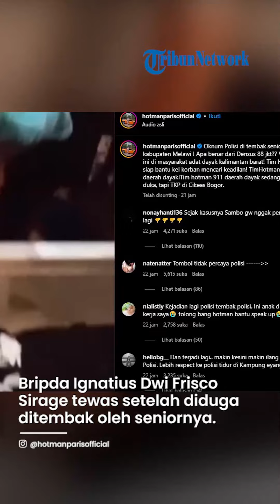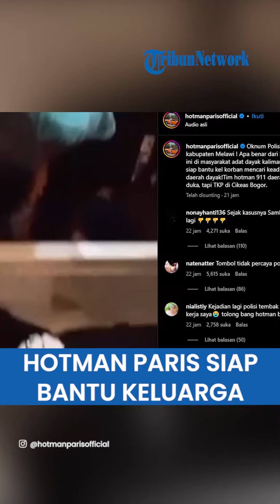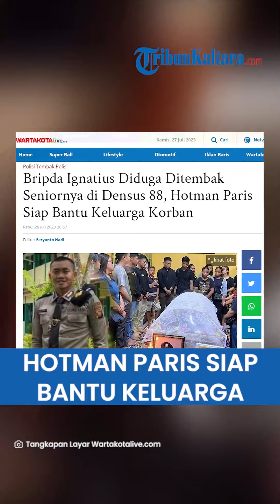Anggota Densus 88 Bripda Riko yang Diduga Ditembak Senior, Hotman Paris Siap Bantu Keluarga Korban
TRIBUN-KALTARA.COM - Kabar mengejutkan datang dari institusi Polri setelah viral kabar tewasnya seorang polisi bernama Bripda Ignatius Dwi Frisco Sirage.

Bripda Ignatius Dwi Frisco Sirage tewas setelah diduga ditembak oleh seniornya.

Kabar ini lekas menyebar lantaran pihak keluarga mencium adanya keanehan atas tewasnya Bprida Ignatius

Masyarakat pun bertanya-tanya mengapa kasus ini seolah senyap.

Di sisi lain, pengacara kondang tanah air Hotman Paris mempertanyakan sebab kematian polisi asal melawi Kalimantan Barat Bripda Ignatius Dwi Frisco Sirage.

Melalui postingan video akun instagram hotmanparisofficial pada Rabu 26 Juli 2023 tampak seorang anggota polisi dengan seragam yang telah terbujuk kaku.

Isak tangis para anggota keluarga terdengar dalam vidoe yang berdurasi 31 detik itu.

‘Oknum Polisi di tembak seniornya? Di kabupaten Melawi ! Apa benar dari Densus 88 jkt?? Viral berita ini di masyarakat adat dayak kalimantan barat! Tim Hotman 911 siap bantu kel korban mencari keadilan! TimHotman 911 ada daerah dayak’ tulis akun hotmanparisofficial.

Postingan itu juga mendapat respon dari para netizen di jagat maya.

Beberapa akun juga membeberkan keterangan bahwa Bripda Ignatius Dwi Frisco Sirage meninggal diduga ditembak seniornya di Densus 88 Jkt.

‘Maaf teman” semua, Alm Riko ini adalah teman kita yang berasal dari Melawi Kalimantan Barat, dan telah berpulang kerumah bapa disurga karna diduga adanya kasus penembakan terhadap teman kami ini oleh senior nya sendiri (kepolisian)

Dengan itu mohon doa nya, semoga alm diterima disisi Tuhan yang maha esa dan Semoga kasus yang terjadi dapat diusut tuntas dengan seadil”nya’ tulis akun nichofreder_

“Ini anggota polri yg katany di tembak senior nya ,baca berita di sebelah.korban ny ank kalbar’ tulis akun naura_iin

‘Kejadian lagi polisi tembak polisi. Ini anak dr rekan kerja saya tolong bang hotman bantu speak up’ tulis akun nialistiy

Kabar mengenai tewasnya Bripda Ignatius Dwi Frisco Sirage mencuat setelah akun Instagram @kamidayakkalbar membagikan video anggota berpangkat Bripda itu.

Dalam video tersebut, tampak keluarga dan warga yang berada di rumah duka merekam kondisi tubuh Rico usai diduga ditembak oleh seniornya.

Rekaman itu juga memperlihatkan luka di belakang telinga Rico.

Luka tersebut tampak sudah dijahit.

Dalam keterangan unggahan @kamidayakkalbar itu juga disebutkan bahwa Darsono, tokoh pendiri Keluarga Besar Himpunan Dayak Talino (Hidano) Kabupaten Melawi hadir di rumah duka.

Diketahui, Darsono pernah menjadi anggota DPRD Kabupaten Melawi.

Darsono menyampaikan rasa simpati dan dukacita atas kepergian Rico.

Pihaknya menuntut pimpinan Polri untuk segera mengambil tindakan tegas terhadap oknum yang telah melakukan tindakan kekerasan dan menghilangkan nyawa orang lain secara semena-mena.

Sebagai bahan infomrasi Bripda Ignatius Dwi Frisco Sirage merupakan putra dari Sekretaris Inspektorat Kabupaten Melawi Kalbar Y Pandi S.HUT.

Pada Selasa 25 Juli 2023 para Keluarga dan Kerabat berdatangan ke rumah duka di Nanga Pinoh tempat kediaman orang tua dari Rico untuk memberikan rasa belasungkawa.

Hingga berita ini diturunkan belum ada keterangan dari pihak kepolisian baik dari jajaran Polda Kalbar maupun Jajaran Polres Melawi.